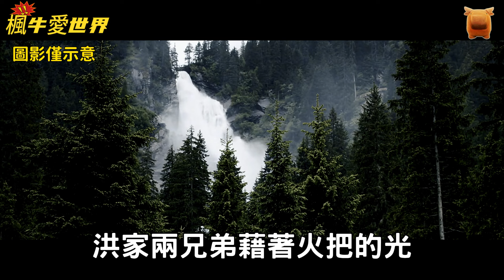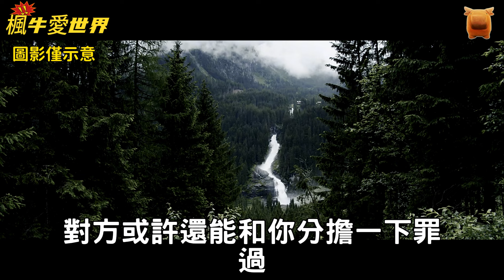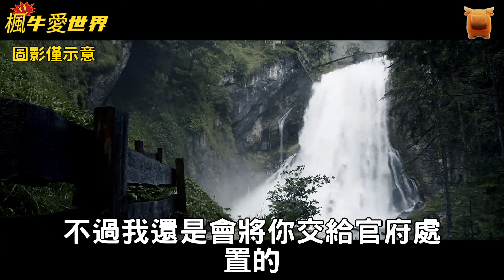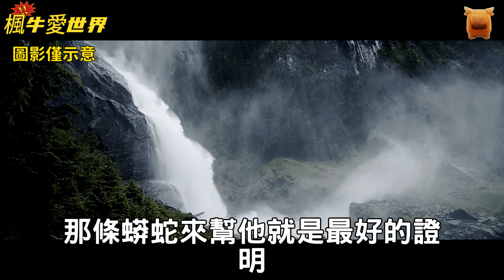【明朝民間故事】商人夜歸，見妻子和弟弟在喝茶，商人：你們活不過今晚...【楓牛愛世界】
簡介:
明朝年間，在安縣有一個叫洪林公的男子，由於他小時候家境貧寒，很早就來縣城打拼了，如今已經年近四十，還是孤身一人，不僅他自己急，就連他的家人都為他著急，可是婚姻大事並非兒戲，又不是今天想成親明天就能娶媳婦，終身大事就這樣被耽擱了下來。

還好他早早地就來縣城打拼，也積累了一定的財富.